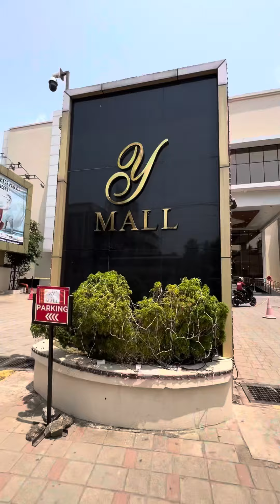അടുക്കളപ്പണി എളുപ്പം തീരാൻ ഈ മൂന്ന് കാര്യങ്ങൾ നിങ്ങളെ സഹായിക്കും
Kitchen accessories